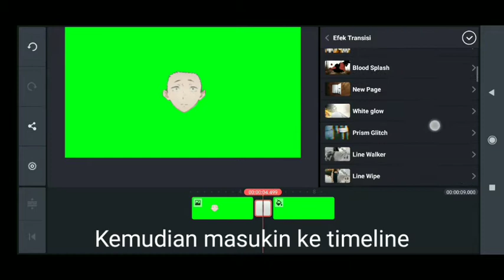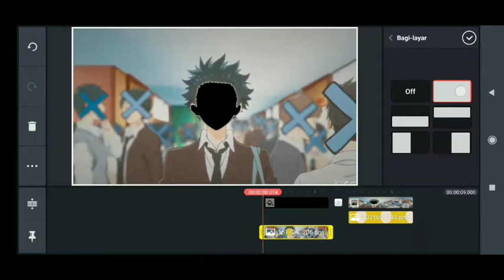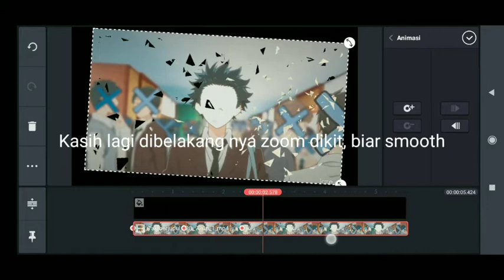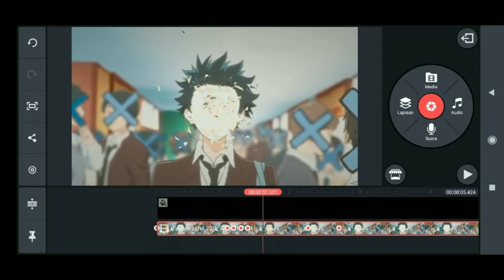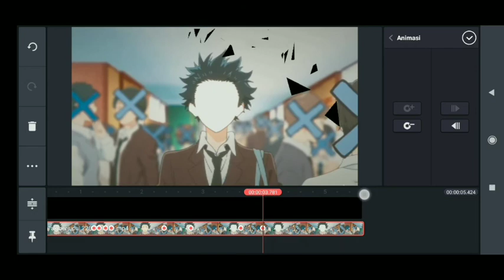Tutorial Particles Disolved & Move Cam smooth- Kinemaster